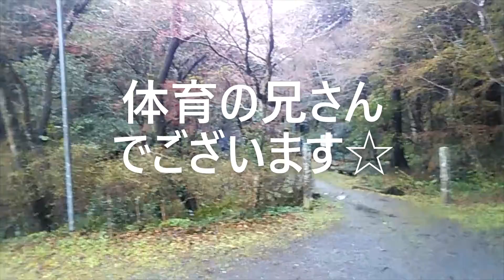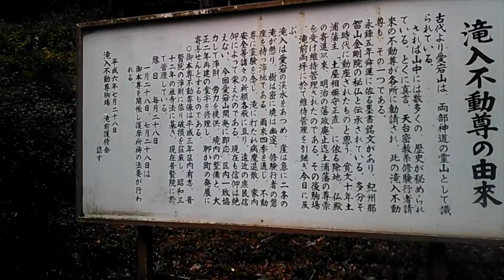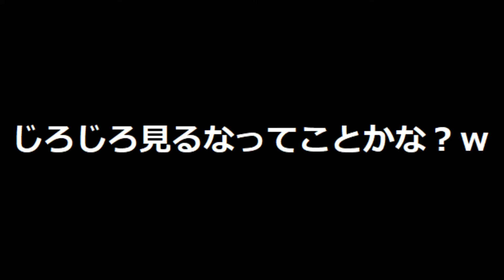心霊なの？神霊なの？パワスポなの？滝入不動尊 編集版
飯田ダムで呼吸がおかしくなって休んできた場所がここになります☆
休んでる間何か面白いパワースポットないかな？と
古いナビでちょこちょこ探してたらここを見つけ来てみました☆